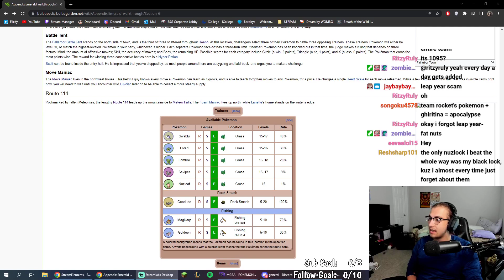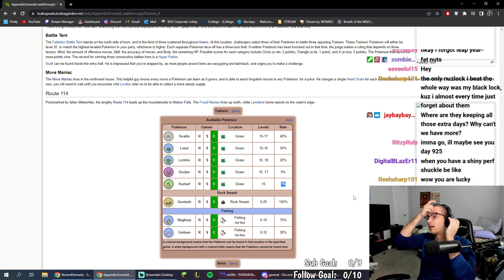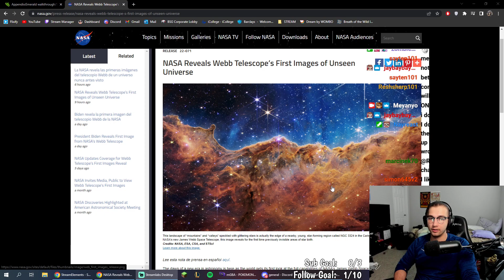BANNING CHATTERS IF MY POKEMON DIE!! HARDCORE EMERALD NUZLOCKE! NO ITEMS IN BATTLE | Streaming Every